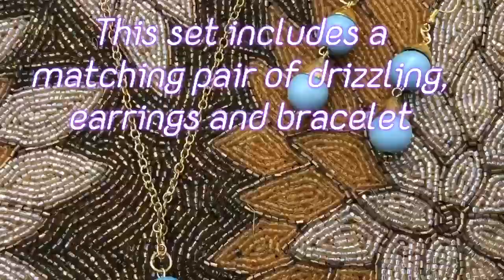Yd necklace Elegant Necklace Bracelet Earring Set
Necklace, a symbol of everlasting growth and harmony. This beautifully crafted necklace is the perfect blend of sophistication and symbolism, making it a meaningful addition to your jewelry collection or an ideal gift for a loved one.Make a statement Life Pendant Necklace – a timeless piece that reflects your style and embraces the beauty of life's journey. Add this elegant accessory to your cart now and enjoy the perfect blend of style and symbolism.Every new jewelry is designed to Let Your Beauty Bloom. Find a special gift for a loved one or a beautiful piece that complements your personal style with jewelry from Instook.This beautifully crafted set is designed to enhance your grace and add a touch of sophistication to any outfit.Make a statement and let your elegance shine with every step you take. Set of Necklace Bracelet and Earring by Instook